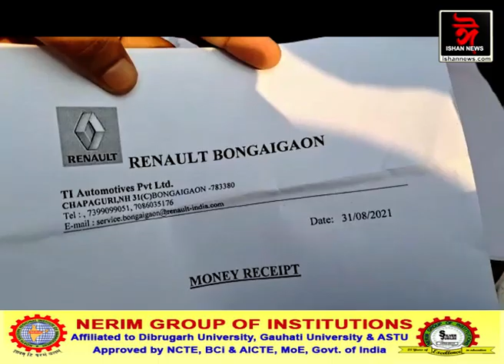গৌৰীপুৰত খেদি খেদি আটক কৰে চোৰাং গৰু সহ এখন বিলাসী বাহন